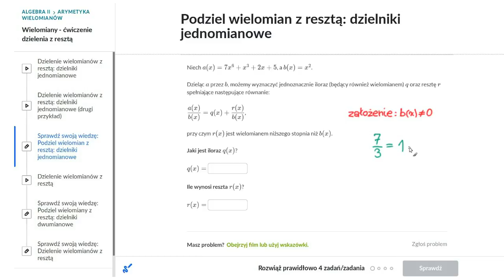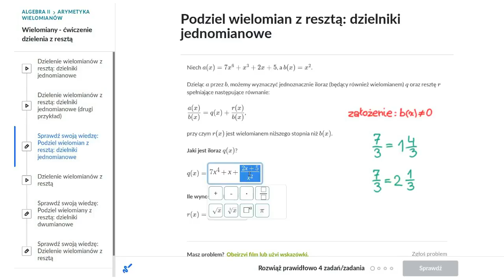Dzielenie wielomianów z resztą: dzielniki jednomianowe (drugi przykład)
Fundacji AVIVA.